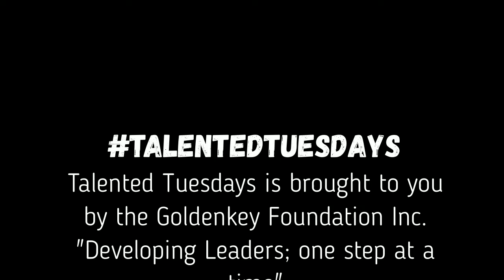TalentedTuesdays Ep1 | Gerson Sanchez